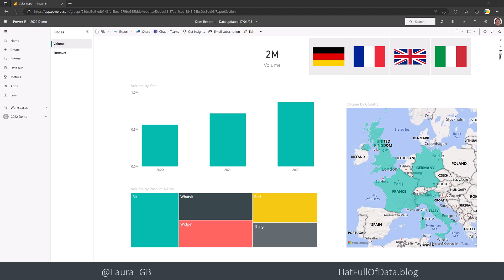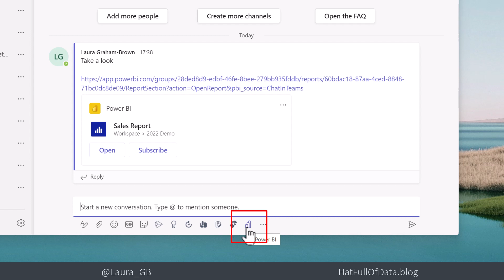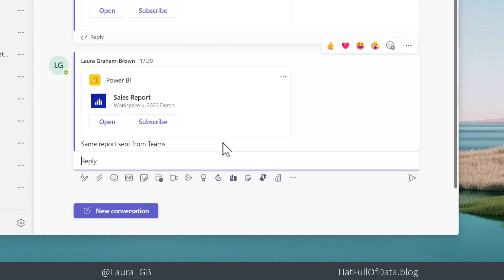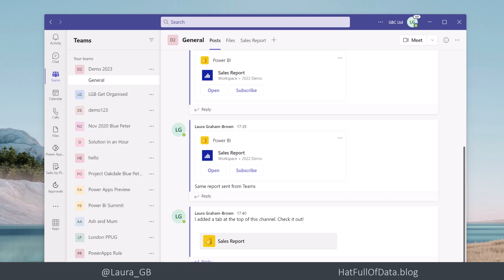Sharing Power BI Report to a Teams Channel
We live in MS Teams nowadays in the modern workplace. In this video we look at how to post a link to a report and how to add a tab to a Teams channel for a report.

00:00 - Introduction
00:20 - Post a link from Power BI report to a Teams channel
01:18 - Post a conversation in Teams linking back to a report
02:13 - Add report as a tab in a Teams channel